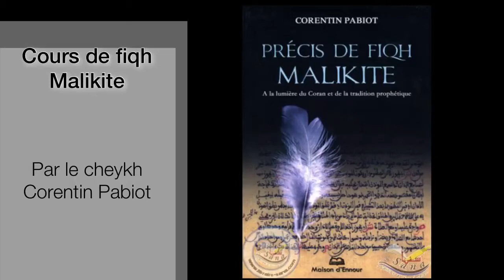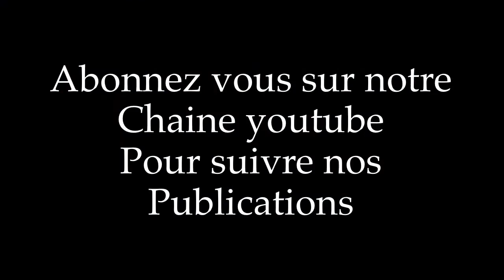Cours 4 ( part.2) de fiqh malikite : « Les impuretés matérielles » par le Cheykh Corentin Pabiot